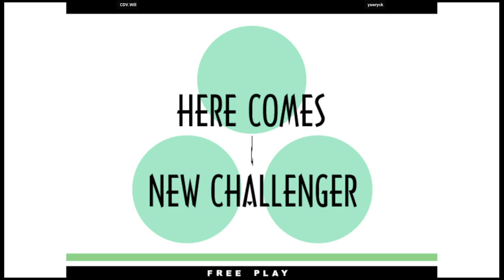KOF XI 🕹 CDV.Will VS yawryck